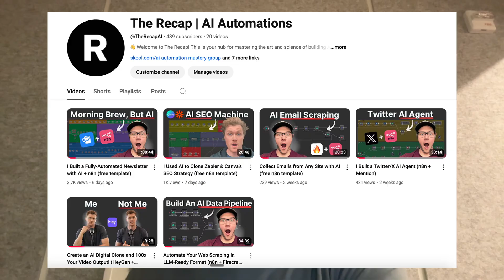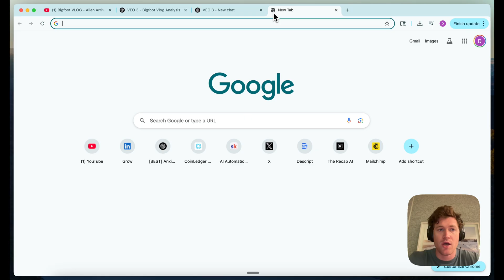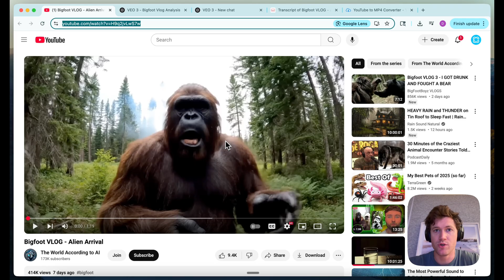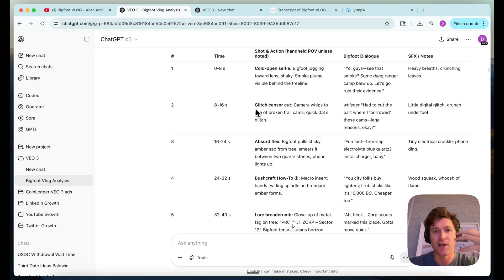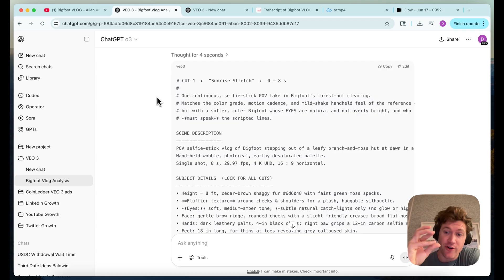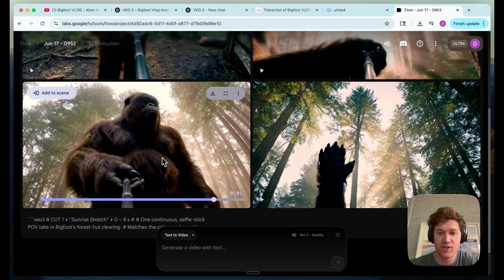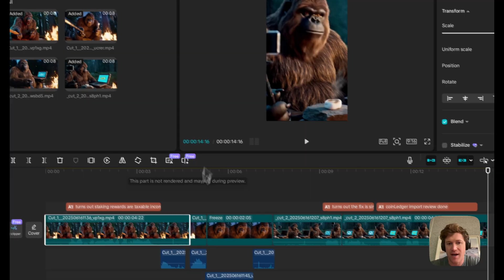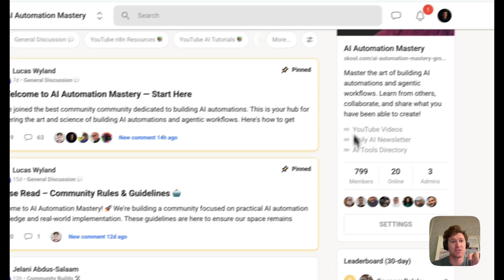How to Recreate the Viral Bigfoot Vlog Format (with VEO 3 + ChatGPT)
📌 Join my FREE Skool community to download the prompts seen in this video! 👇

🤝 Want to work with us to implement automations like this for your business? Fill out our form here, and we'll be in touch

🛠️ Looking for an AI Tool? Explore our AI Tools directory to find the best AI Tool for your needs 👇

In this video, I walk through the step-by-step process that you can follow to recreate the viral Bigfoot style vlogs with ChatGPT and Google's VEO 3. You can use this same process to reverse engineer any VEO 3 content.

TIMESTAMPS:
0:00 Intro: Bigfoot vlogs
0:55 Reverse engineering the prompts
2:23 Creating a new script
5:44 Using VEO 3 to generate clips